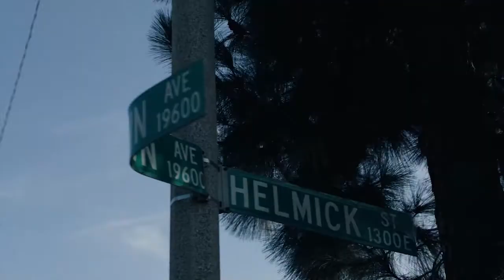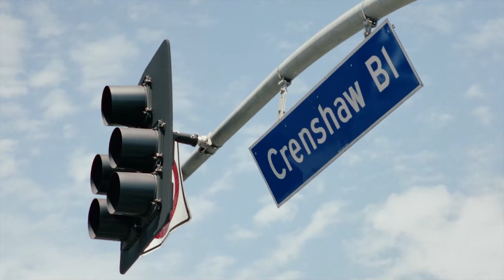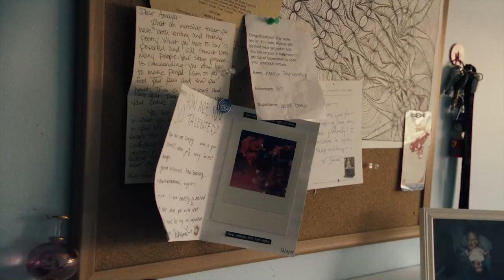Master Class: Aspiration through Animation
Julie Ann Crommett entabla el diálogo con el director Carlos López Estrada y la productora Osnat Shurer.

Julie Ann Crommett leads a discussion with director Carlos López Estrada and producer Osnat Shurer.